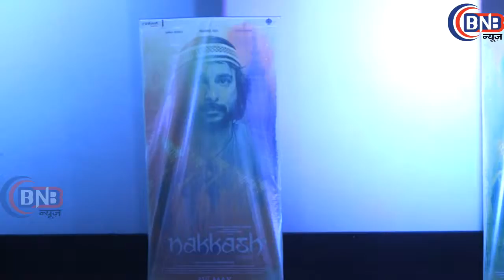''Nakkash'' Trailer Launch With Inaamulhaq, Sharib Hashmi ,Zaigham Imam & Kumud Mishra